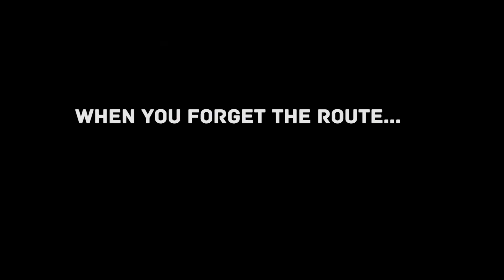Need for Speed (2015) | Ultra™ Walkthrough [Part 20]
Ultra™:

- Gigabyte GA-B250-HD3 Ultra Durable Motherboard.
- EVGA GeForce GTX 1050Ti 4GB GDDR5
- Gskill Ripjaws V DDR4 8GB RAM
- Thermaltake V3 Black Case with Thermaltake 600w PSU
- WD Caviar Blue 1TB HDD

MSGW™ and all logos are property of Mighoet Sundback, any reproduction or modification of the intended media will be penalized by law.